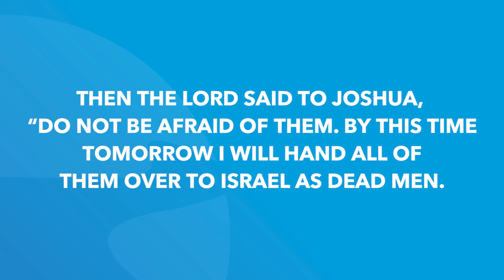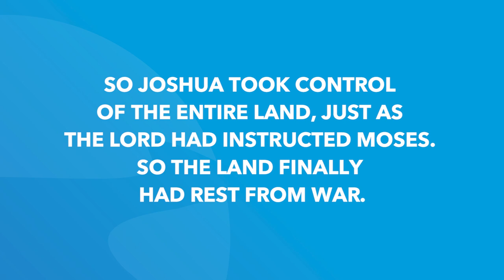Joshua 11 | Daily in the Word | Pastor Joe Prestridge